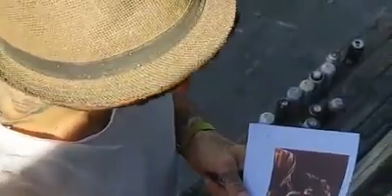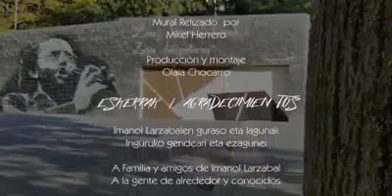Imanolen omenezko hormairudia egin du Mikel Herrerok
Antiguako Bentaberri plazan margotu du Innovart19 enpresako Mikel Herrero artistak. Abeslariaren familiak eta Imanol Oroituz taldeak eskaera egin zioten udalari, hormairudia non kokatu zezaten aztertzeko. Imanolen irudiaz gain, esaldi bat du hormairudiak: “Zoaz urruti airean… lau haizetara”.